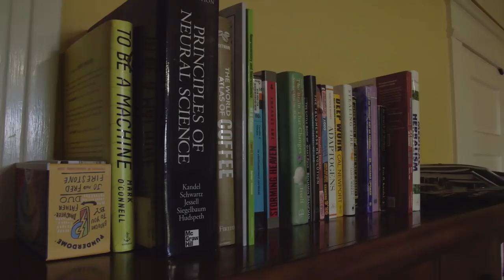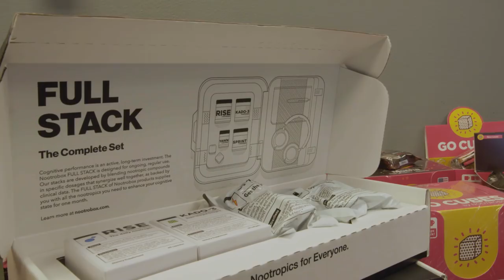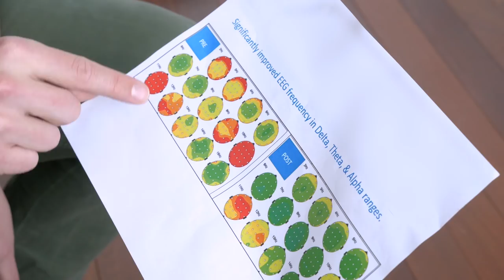Do these pills make you smarter?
Nootropics are supplements that claim to enhance our cognitive abilities. They’ve become popular in the Silicon Valley as biohackers and technologists try to gain an edge over the competition– and push themselves to their full potential. But do these these supplements actually work? Neha dives into the world of "smart drugs” with a supply of her own and meets with the people who make them– while getting some perspective from Doctor Mike.

Credits
Producer: Neha Shastry
Camera: David Yanez, Chris James, Neha Shastry
Sound: Jeremy Protz, Gabe Martinez
Editor: Kevin Tadge
Supervising Producer: Allison Brown